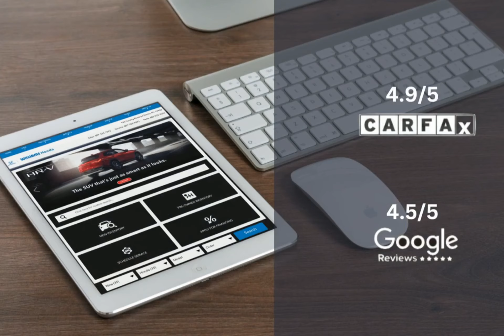2021 Subaru Ascent HCP4477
2021 Subaru Ascent HCP4477